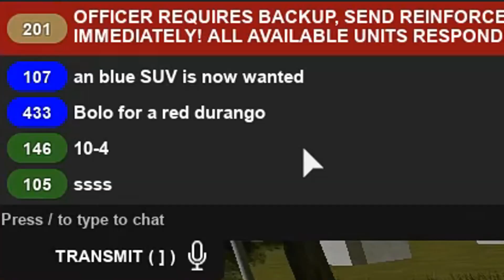FSRP: Leon County is FREE TO PLAY for one week!!